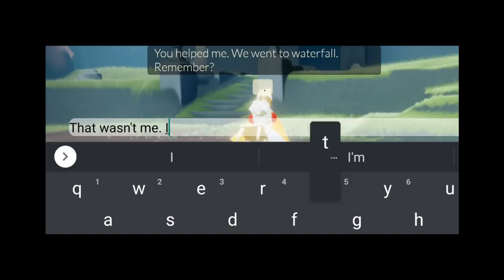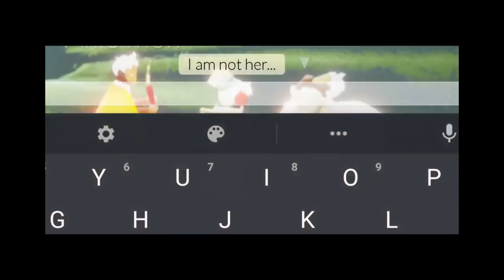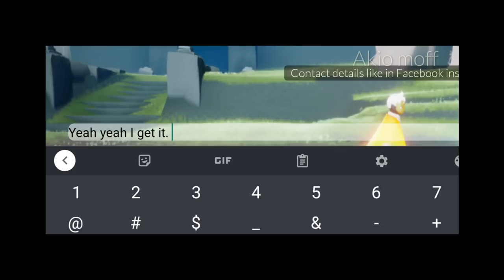Confused Moth thinks I am somebody else [Funny Moments: Sky: Children of Lights]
sky cotl